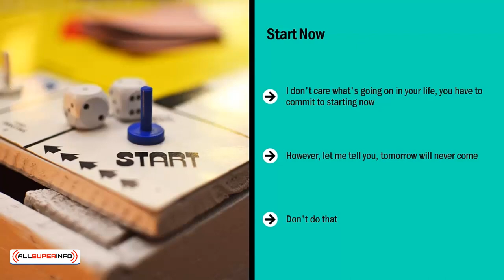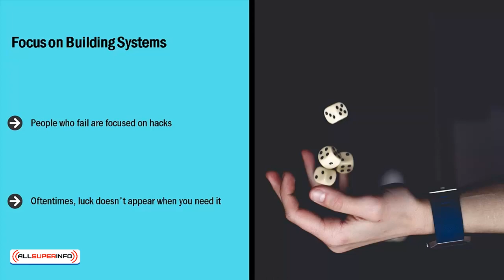Video 10 Best Practices for Getting Things Done